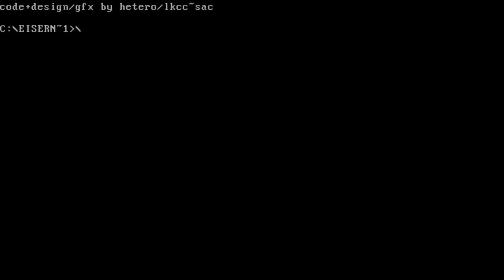Eiserne Front BBS (5) by LKCC